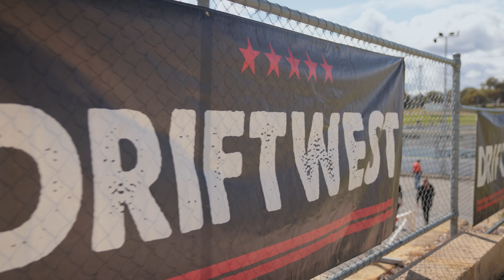WA Sporting Car Club September 2022 Race Meet at CARCO.com.au Raceway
Formula Ford
FSR
Formula Racing
Formula Vee
Tarmac Sportz – Time Attack
Historic Touring Cars

Sunday, 18th September
Excels
Saloon Cars
HQs
IPC / Production Cars – Tander Cup
Street Cars
Sports Cars / Sports Sedans